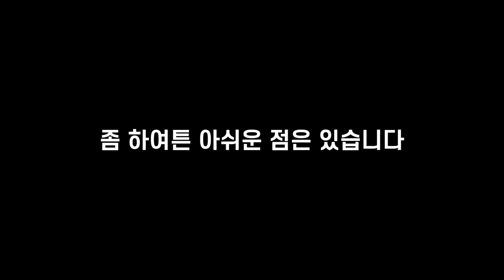장인수 기자가 윤석열 대통령에게 묻는다.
△ 월~금 오전 8시 :  유용화의 〈뉴스 코멘터리〉
△ 월~금 오전 11시 : 박영식의 〈일레븐 11:11〉
△ 월요일 오후 1시 :  이정헌의 〈아침이 설레이는 대한민국〉
△ 월요일 오후 4시 :  백은종 양희삼 안진걸의 〈탄핵속으로〉
△ 화요일 오후 5시 :  백은종 정대택의 〈응징의 부활〉
△ 수요일 오후 1시 :  고상만의 〈수사반장〉
△ 수요일 오후 3시 :  김태형 백자의 〈ㅆㄷㄱ〉
△ 수요일 오후 5시 :  남태우 박진영 윤선희 〈체게바라의 노래〉
△ 수요일 오후 7시 :  백현빈의 〈정면돌파〉
△ 목요일 오후 2시 :  조병현 교장의 〈단재학당〉
△ 목요일 오후 3시 :  김맹구 구산하의 〈선을 넘는 사람들〉
△ 목요일 오후 5시 :  오창익의 〈오!다방〉
△ 금요일 오후 1시 : 박진영의 〈주간 박진영〉
△ 금요일 오후 3시 : 최재영의 〈금요 캐비닛〉
△ 금요일 오후 5시 : 전수미 변호사의 〈외신의소리〉